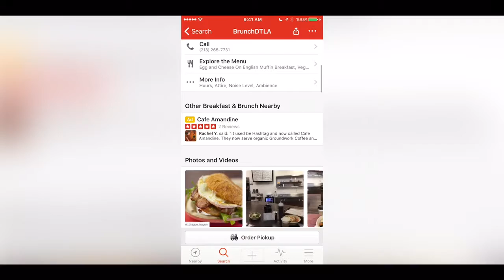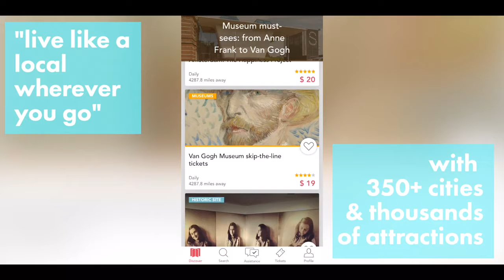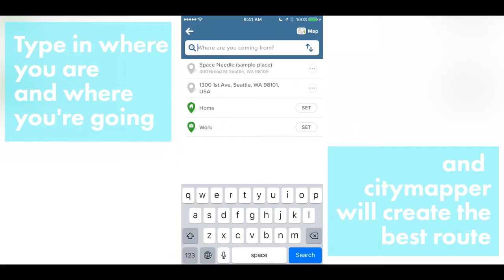Top 5 (FREE) Urban Travel Apps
Download these free apps to enhance your urban travel vacation! Whether it is scouting out the best parking spot, or finding the best restaurants in the city, these apps can help you make your urban travels a huge success!